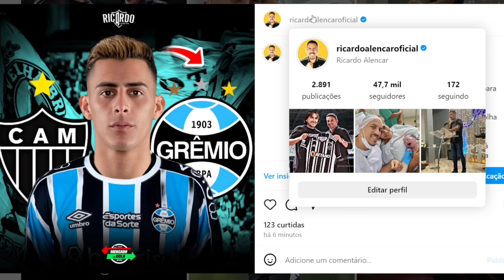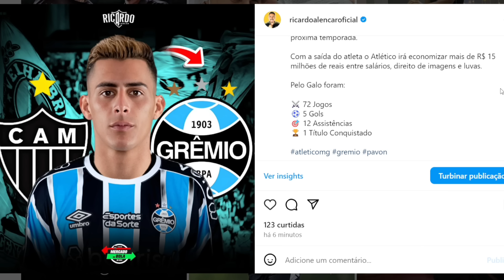SAIBA TUDO SOBRE PAVON NO GREMIO !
Antecipe seu FGTS com a MAIS ÁGIL e receba em até 24 horas:

No vídeo de hoje Ricardo Alencar fala sobre a ida do atacante do Atlético Pavón para o Grêmio